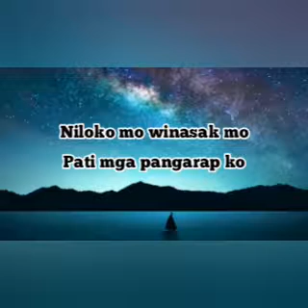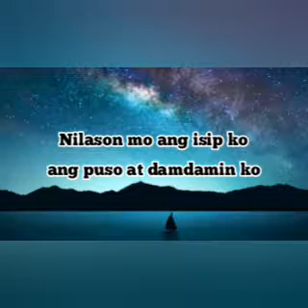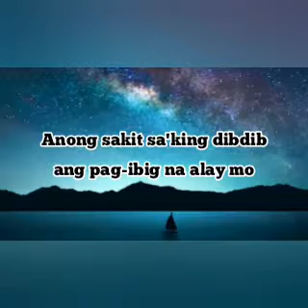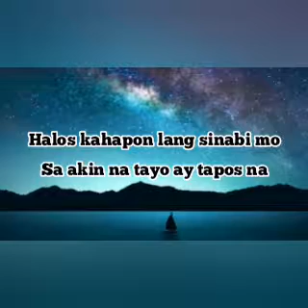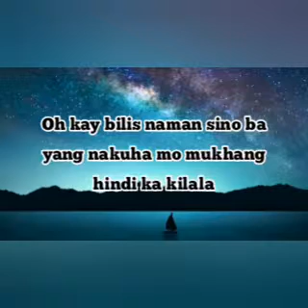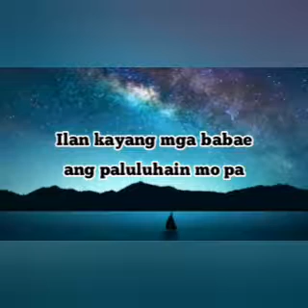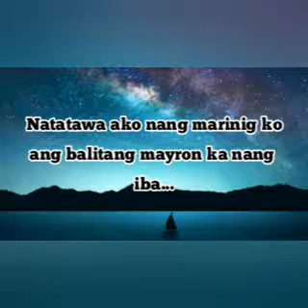Natatawa ako (Aegis)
Latest song